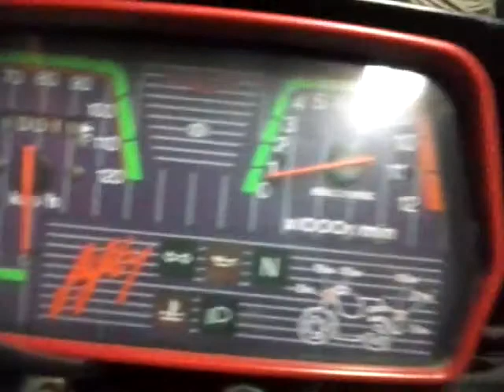il garage del nanny :D :D